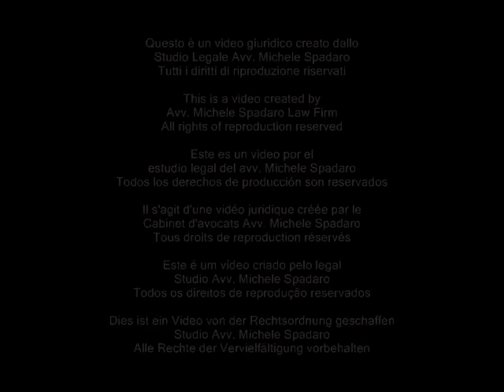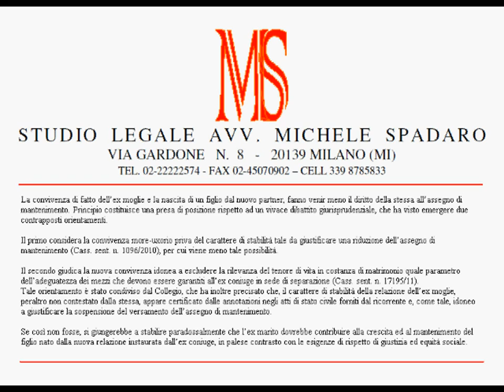Se l'ex coniuge ha un figlio con il convivente, cessa il diritto all'assegno di mantenimento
Tribunale Lamezia Terme, sez. civile, decreto 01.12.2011

La convivenza di fatto dell'ex moglie e la nascita di un figlio dal nuovo partner, fanno venir meno il diritto della stessa all'assegno di mantenimento.

Detto principio costituisce una presa di posizione del tribunale, rispetto ad un vivace dibattito giurisprudenziale, che ha visto emergere due contrapposti orientamenti.

Il primo considera la convivenza more-uxorio priva del carattere di stabilità tale da giustificare una riduzione dell'assegno di mantenimento (Cass. sent. n. 1096/2010), per cui viene meno tale possibilità.

Il secondo giudica la nuova convivenza idonea a escludere la rilevanza del tenore di vita in costanza di matrimonio quale parametro dell'adeguatezza dei mezzi che devono essere garantiti all'ex coniuge in sede di separazione (Cass. sent. n. 17195/11).

Con la suddetta sentenza, n. 17195/11, la Suprema Corte ha adeguato il proprio giudizio alle esigenze ed ai criteri di equità sociale imposti dal nostro ordinamento, in virtù dei quali, "ove tale convivenza assuma i connotati di stabilità e continuità, e i conviventi elaborino un progetto ed un modello di vita in comune -- analogo a quello che di regola caratterizza la famiglia fondata sul matrimonio: arricchimento e potenziamento reciproco della personalità dei conviventi, e trasmissione di valori educativi ai figli (non si deve dimenticare che obblighi e diritti dei genitori nei confronti dei figli sono assolutamente identici, ai sensi dell'art. 30 Cost. e art. 261 c.c., in ambito matrimoniale e fuori dal matrimonio -- la mera convivenza si trasforma in una vera e propria famiglia di fatto. A quel punto il parametro dell'adeguatezza dei mezzi rispetto al tenore di vita goduto durante la convivenza matrimoniale da uno dei partner non può che venir meno di fronte all'esistenza di una famiglia, ancorchè di fatto. Si rescinde così ogni connessione con il tenore ed il modello di vita caratterizzanti la pregressa fase di convivenza matrimoniale e, con ciò, ogni presupposto per la riconoscibilità di un assegno, fondato sulla conservazione di esso" (Cass. sent. n. 17195/11).

Tale orientamento è stato condiviso dal Collegio, che ha inoltre precisato che, il carattere di stabilità della relazione dell'ex moglie, peraltro non contestato dalla stessa, appare certificato dalle annotazioni negli atti di stato civile forniti dal ricorrente e, come tale, idoneo a giustificare la sospensione del versamento dell'assegno di mantenimento.

Se così non fosse, si giungerebbe a stabilire paradossalmente che l'ex marito dovrebbe contribuire alla crescita ed al mantenimento del figlio nato dalla nuova relazione instaurata dall'ex coniuge, in palese contrasto con le esigenze di rispetto di giustizia ed equità sociale.